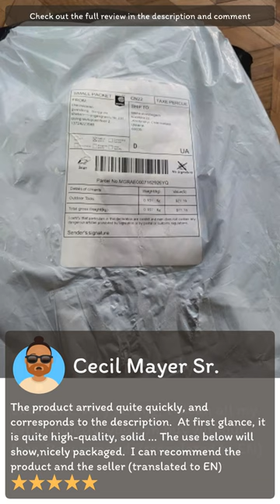Review [Aliexpress] SZUK 98000PA Car Vacuum Cleaner Wireless Mini Powerful Cleaning Machine Handhel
LR Source Store

[Aliexpress] SZUK 98000PA Car Vacuum Cleaner Wireless Mini Powerful Cleaning Machine Handheld for Car Portable  Blow Computer Home Appliance